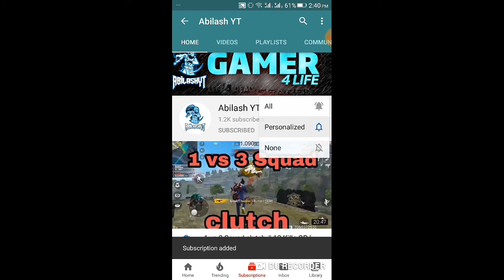Next Incubator Bundle And Guns